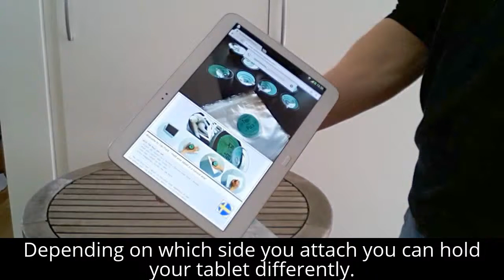The tablet holder - Tab Puck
A product for anyone who feels that tablets are unwieldy to grab & hold!